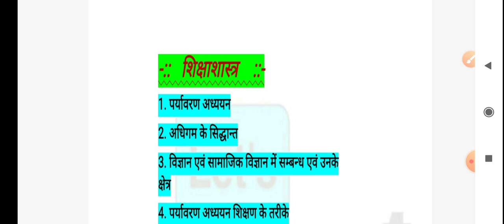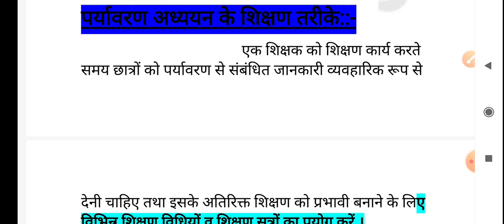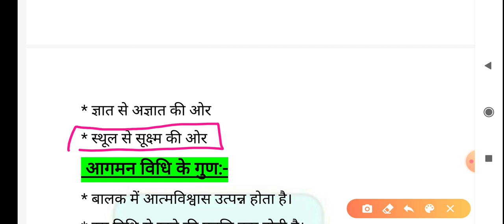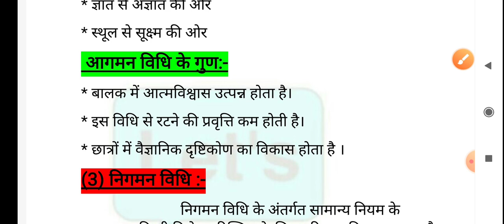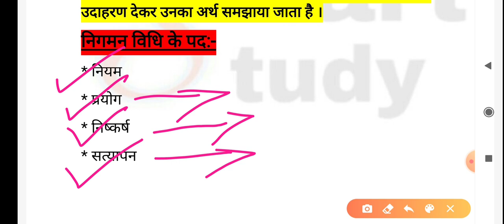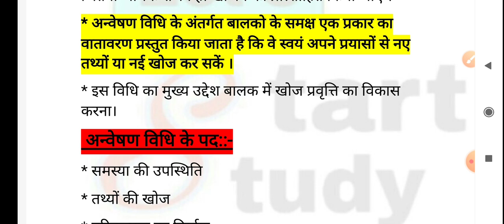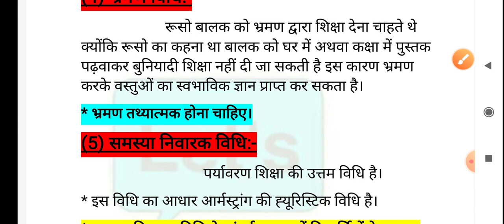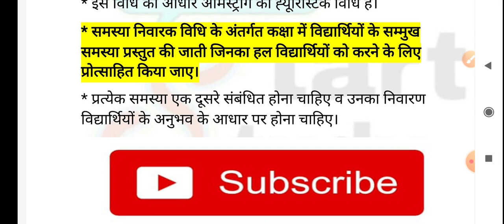Class:-04|EVS|पर्यावरण शिक्षण की विधियाँ | EVS pedagogy for ctet 2020| EVS pedagogy by priyanka Arya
पर्यावरण शिक्षण की विधियाँ
पर्यावरण शिक्षण की विधियाँ के प्रकार